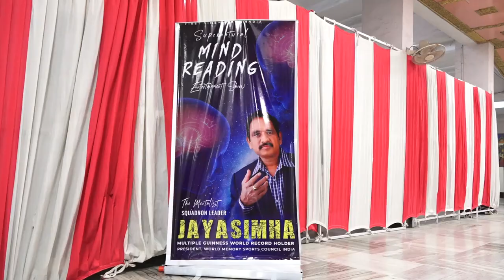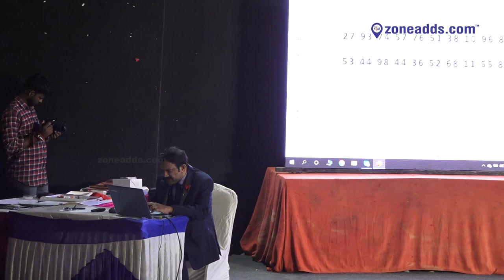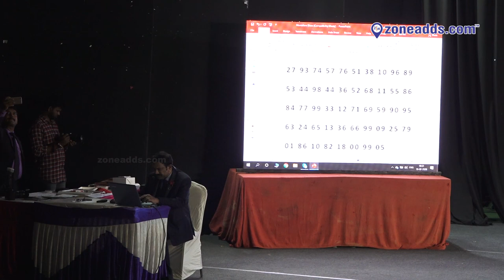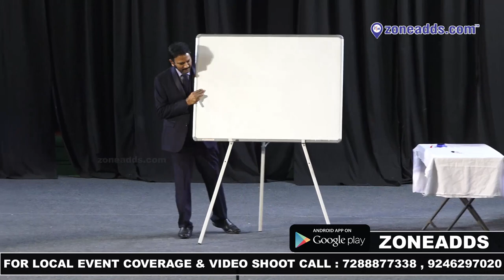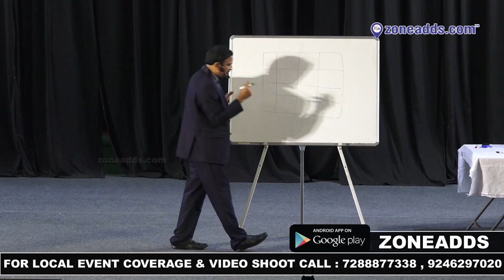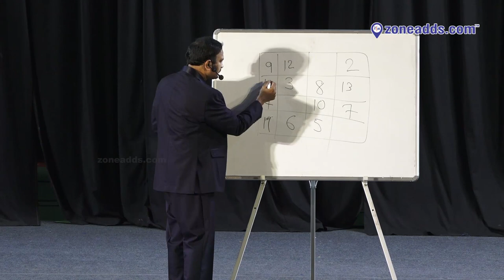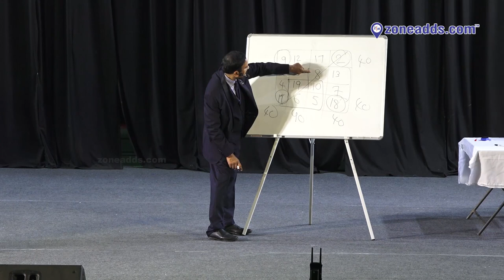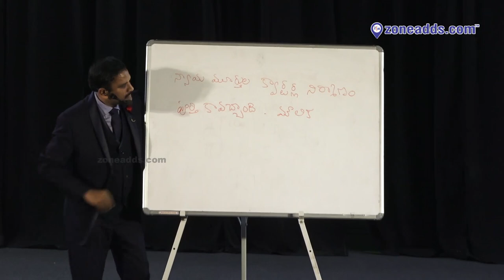Supernatural Mind Reading Show | Multiple Guinness Record Holder Jayasimha | zoneadds.com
This Supernatural Mind Reading Show keeps you on the edge of the seat to demystify the secrets of our mind and you can experience the thrilling show of mastermind. This is a non-stop 120 minutes of total family entertainment show which is open for kids, teenagers, adults, and professionals.